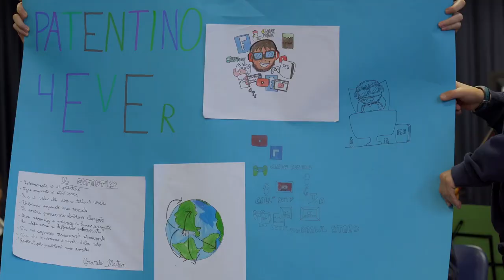Patentini per lo Smartphone agli alunni della Lozer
Sono stati consegnati agli alunni di 8 classi Prime della Secondaria di Primo grado Lozer di Pordenone i “Patentini per lo Smartphone”, che vanno a concludere il percorso di cittadinanza digitale intrapreso da circa 170 ragazzini. Presenti alla consegna l’assessore alla cultura e istruzione Alberto Parigi, il dirigente scolastico Vladimiro Giacomello e il formatore Matteo Maria Giordano. Durante la cerimonia ciascuna classe ha presentato un cartellone nel quale ha tradotto con parole, fumetti o poesie il senso di questa esperienza.